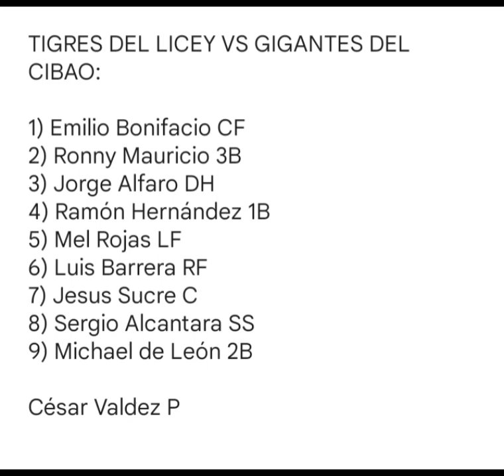La mejor alineación para hoy 07/01/2023 contra el abridor derecho de los Gigantes del Cibao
Cuento con su apoyo